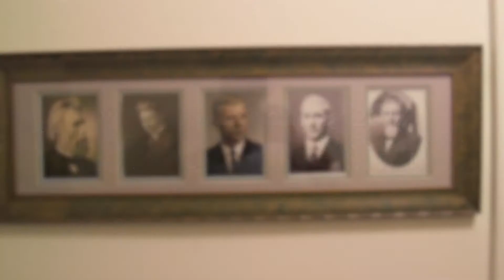Harstad Family Reunion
Bjug Harstad founded Pacific Lutheran University in 1890. To this day, his relatives are still active in the PLU community. During homecoming 2017 his descendants gathered for an evening of music, laughter, and memories.